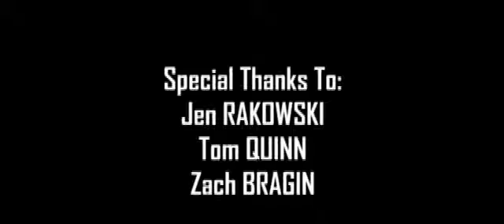Detective Tom in My Little Phony